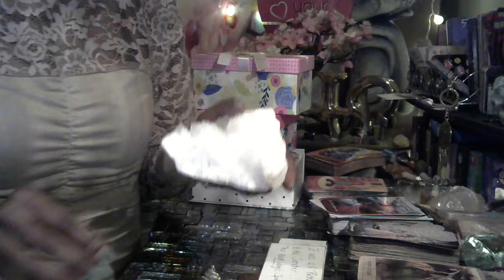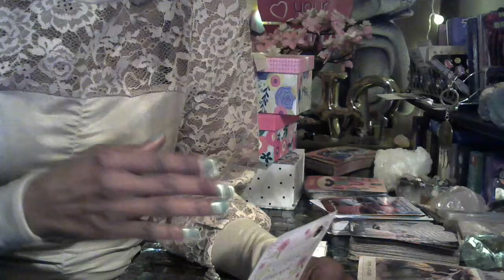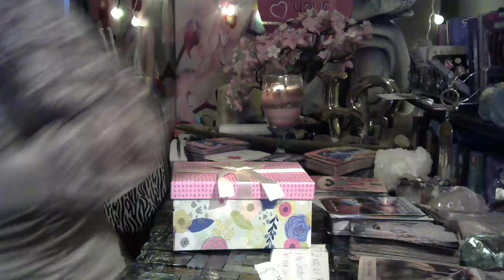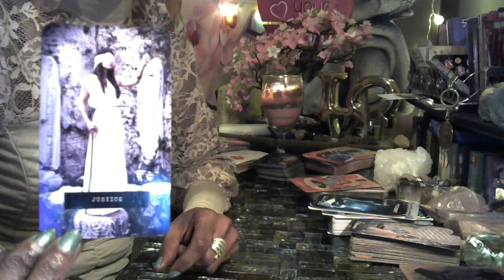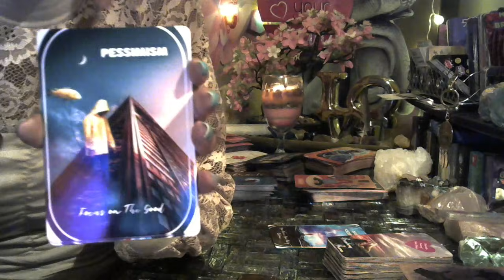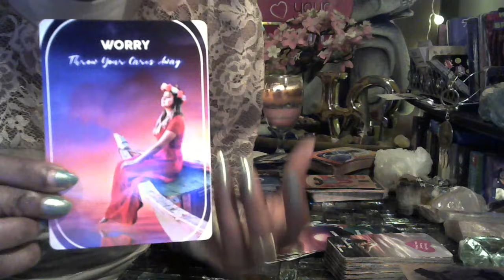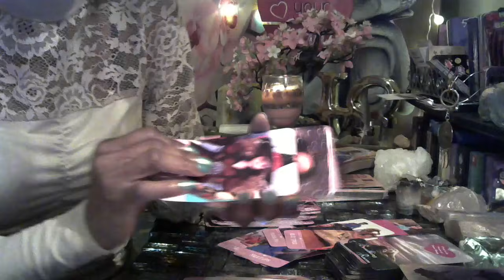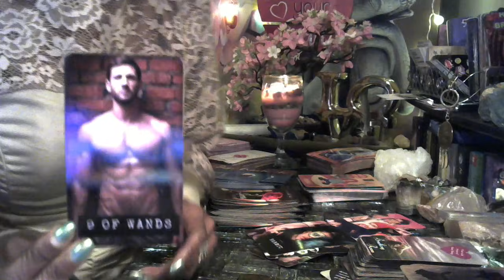GIRL YOUR'E PROTECTED MOVE TF ON........